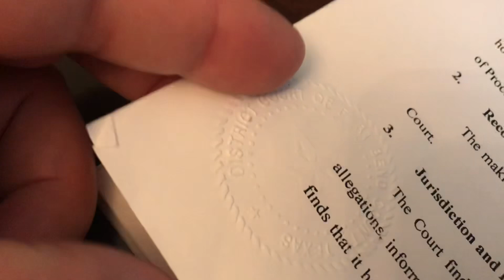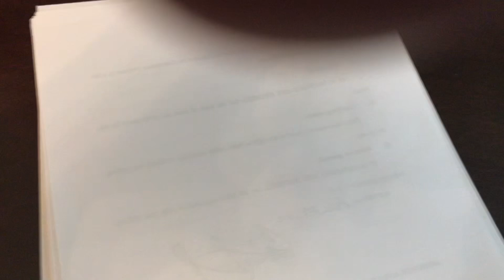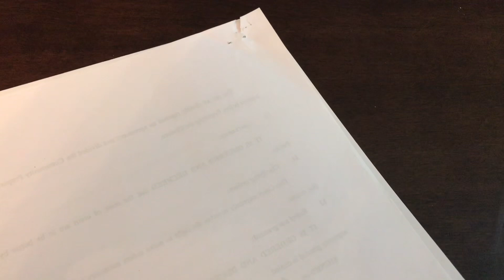94. 17/11: Trả lời 1 fan về vụ giả ly dị để làm EB5.